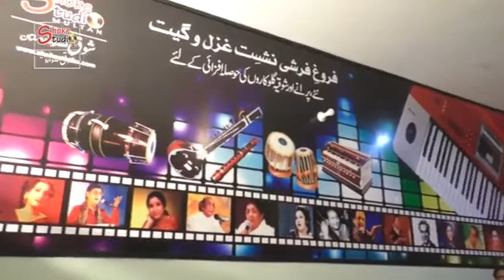Beli Yar Bnaya Koi Ni (LIVE) Sania Naz Sahiwal.